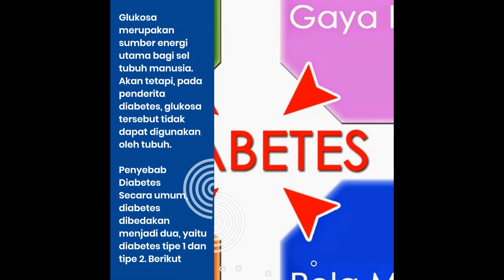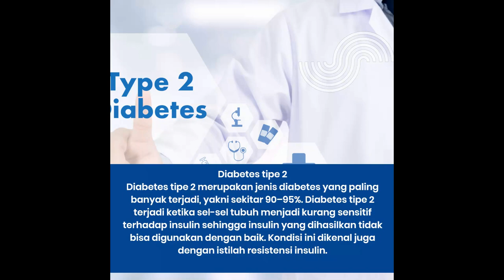Penyebab, Gejala, dan Cara Mengatasi Diabetes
Diabetes adalah penyakit kronis yang ditandai dengan ciri-ciri berupa tingginya kadar gula darah. Gula darah merupakan sumber energi utama bagi sel tubuh manusia.